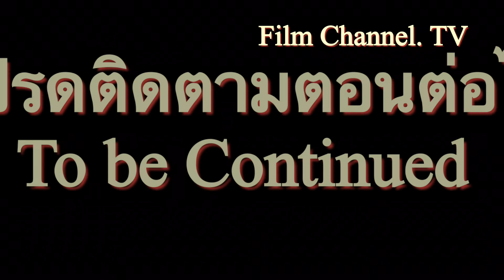DBZ Dokkan Battle ชมกันให้จุใจ กับ Super Battle Road 2 ด่าน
อุปกรณ์สำหรับเล่นเกมส์

แอปตัดต่อ VLLO